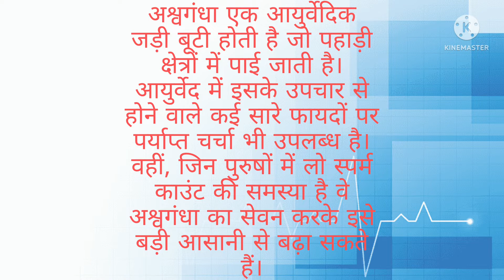स्पर्म काउंट बढ़ाने के घरेलू उपाय|| How To Increase Sperm Count#Ortho Upchar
Video Dekhane ke Liye Dhanyvad
Ortho upchar
Drx.shyam sundar